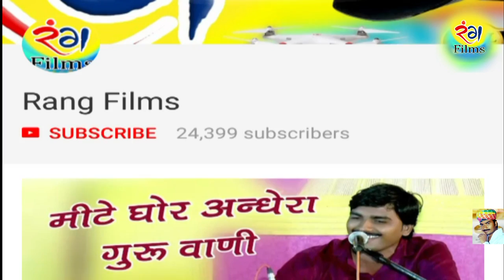RAJA BALI DEDO DAAN JAMI KO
👉Director : Suresh Prajapat KP 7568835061
©Copyright :    @KAMBESHWARLIVE
❍Like Our Facebook Page:
☛ CopyRights : SHREE KAMBESHWAR LIVE 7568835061 यह भजन सुनके आप अपनी  राय जरूर वीडियो के नीचे दे  और  लाइक करे और कमेंट करना मत भूलिए.. और ज्यादा से ज्यादा वीडियो को शेयर जरूर करे।